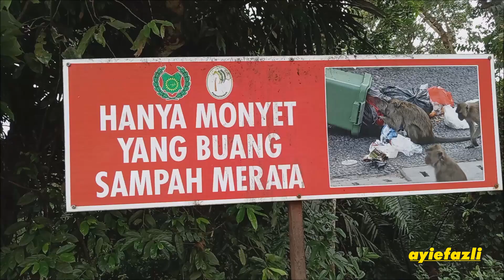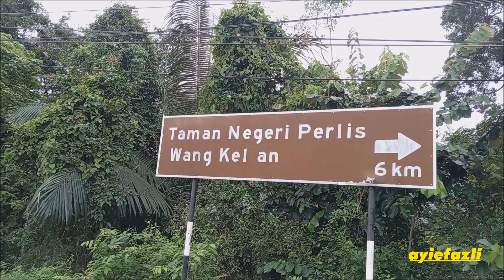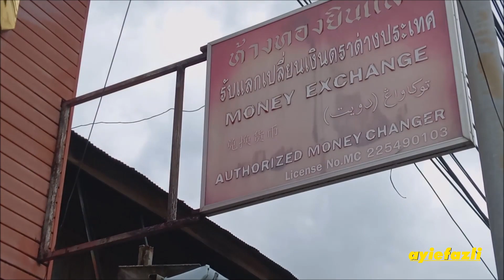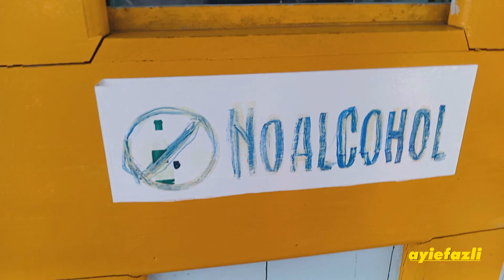Trip KOH ADANG (30 Jan-1Feb 2023)-Perjalanan Hri Pertama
0:00 perjalanan dari perlis
3:55 angkat barang
6:35 bot
8:55 pelayaran
10:01 pulau
11:50 alu-alu dan caru
16:13 makan
17:27 alu-alu
21:29 malam
22:17 candat sotong
25:30 sauk sotong
30:39 patipok
33:53 perjalanan pagi